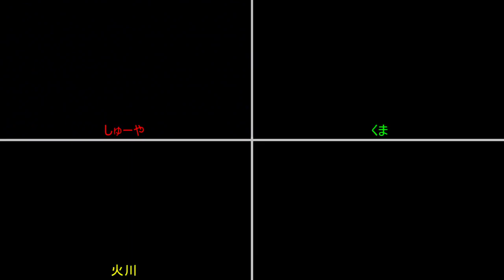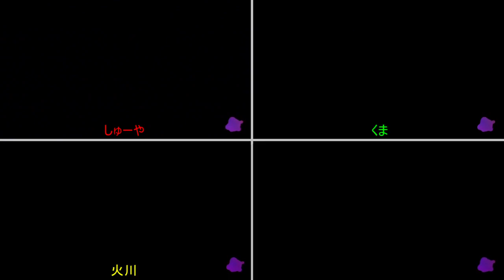【複数実況】スプラトゥーンナワバリバトル複数視点実況part7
5月28日発売のWiiUソフト「スプラトゥーン(Splatoon)」

初回の録画分が終わり
みんな割りとうまくなった2回目の録画分

今回は下画面の録画はうまく行っているので
割とぬるぬる動くよ
俺の武器はわかばシューター
最後にクマさんと同時に行動してるところなんて
複数視点で見たら楽しいんじゃないかな

プレイヤー：しゅーや、火川、クマさん